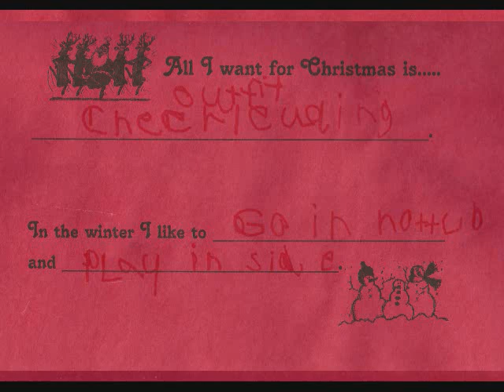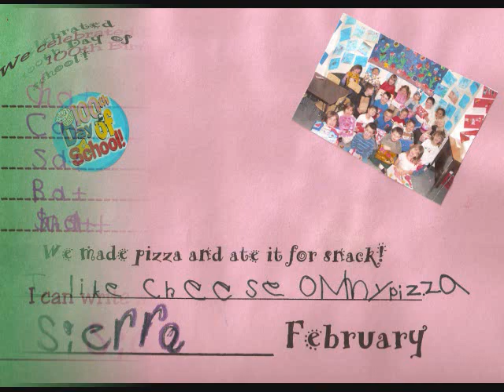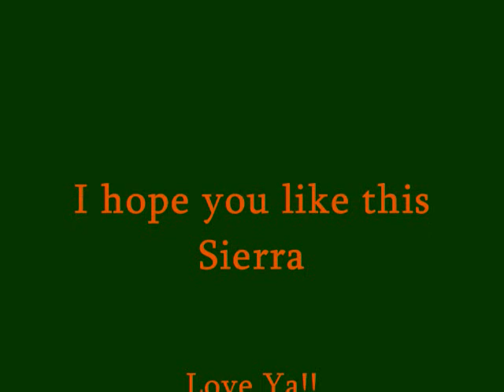Sierra Kidnegarten Memories